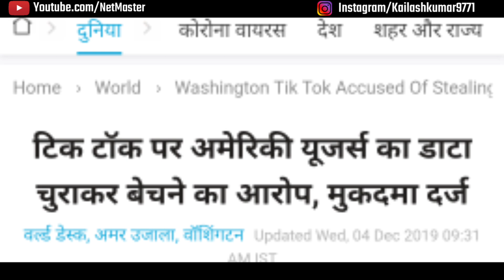Youtube vs Tiktok | Tiktok ban confirmed | asli such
Tik Tok ka asali Sach is video mein aap Logon Ko bataunga Tik Tok versus YouTube Har Har Koi is bare mein bol raha hai Apna upnayan de raha hai 1 2 ka asali Sach Koi Nahin bol raha to Lo a Gaya Main Tiktok ka Pol Khol ne

TIK TOK ROAST
 youtuber
 CarryMinati
roast
 Indian